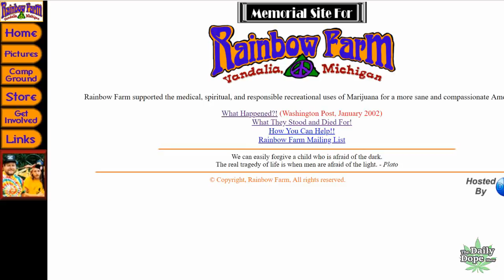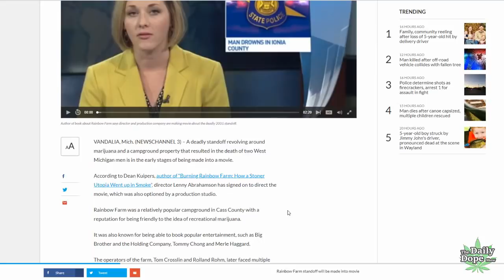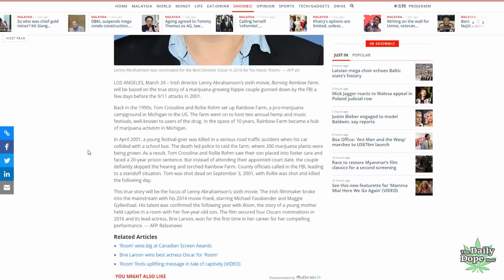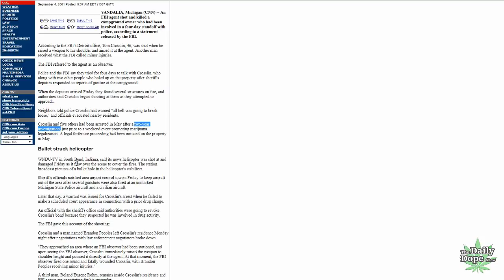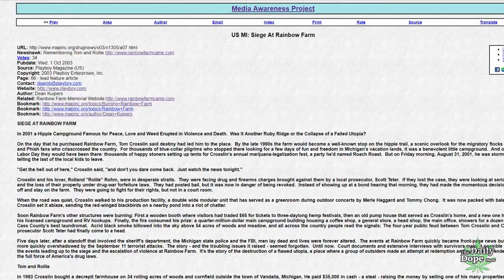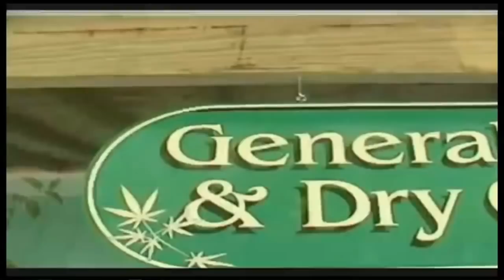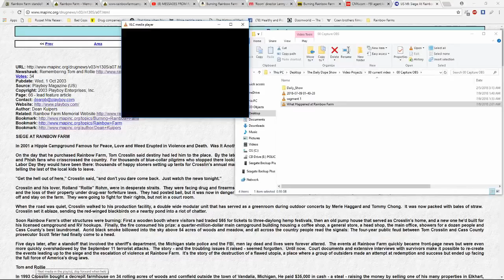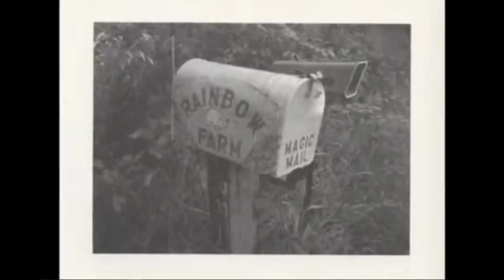WTF Happened at Rainbow Farm?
I decided that the only way to keep the Pioneers and Activists alive in the History unfolding before us with Marijuana Reform is to make videos about them. I have already made several videos throughout the time I have had this channel about activists and I feel like more need to be made. These stories were already not told enough, and if we forget about them now, they will get lost when Weed History is finally set in stone. Although this story is 17 years old, there is an update! A movie about the event is in the works.

Rainbow Farm was one of the craziest things that happened in the Drug War that no one ever heard about. Well, I guess I am going to try to inform a few more people about it here on my humble little channel on YouTube. Come down the rabbit hole a little with me as I go over some of the material I used when researching what went down that week in September of 2001. Although I was an activist, a grower, lived in Michigan, and a fan of festivals at the time the farm was blossoming, I only actually went to 1 party in 96 or 97 I believe. I am not telling this story from the inside at all, and really only remember that at the time, no one really talked about it and it was barely covered on the news (locally or nationally). Most of that had to do with the event that happened later that week, 9/11/2001. Anyway, I hope I might help spread the story of a couple of Martyrs for the Cause, who fought the Powers that Be against Forfeiture and Family Separation, because in the end, that is really why they died for. The fact that weed and ancillary drug deals was what spurred the actions of Law Enforcement underscores the insanity of the drug war. The drug war delineated human lives all around in this case. The hubris of the Prosecutor to hold his position despite so many ways in which a peaceful resolution could have been attempted from the beginning tells us more about the euphoria of Power than it does the dangers of “illicit” drugs. Apparently preventing people from obtaining and consuming drugs at a festival was more important than letting someone live peacefully on their own hard earned property, enjoy their property, and not have their family torn apart by Child Protective Services because of a harmless plant. Two men are dead. Their son left with a giant void in his life. Their families ravaged by their losses. Did it cripple the movement to legalize and normalize cannabis in Michigan? After all, their parties and the speakers that attended were the most fervent of voices in the Legalization Movement, as well as people pushing actual ballot initiatives. The event only made the movement stronger, and as it continued to gain strength, seven years later Michigan voted to legalize medical marijuana in a landslide. What other lessons did Michigan learn from this standoff? The relationship between the Police and festivals has changed, as the police are invited IN so that they can monitor them and have the assurance that the festivals themselves nor the vendors that exist inside of them are not selling illegal drugs to the patrons. Festivals in Michigan these days are well regarded by Law Enforcement as safe and the drug use/dealing/dangers have been minimized by a more tolerant, accommodating, and forgiving atmosphere.

Correction: @ 19:25 I called Steve Hager Tom Hager. Opps, sorry!

If you want to go further down the rabbit hole, I HIGHLY recommend the Book “Burning Rainbow Farm” by Dean Kuipers:

Or read the abbreviated version, also by Kuipers, which was published in the October 2003 Issue of Playboy Magazine:

Here is a link to an article about the incident by local reporter Lou Mumford, South Bend Tribune Staff Writer:

And here is his follow up article that concludes the story about the standoff:

Too lazy to google “Rainbow Farm Michigan” and click the Video button? Here:

Here is some major rabbit hole material for you supergeeks. It is a Cannabis Culture Magazine Message Board from the week it happened. Interesting takes and analysis by people in the movement as stories were coming out.

Thanks for stopping by! I will be making more videos featuring activists!